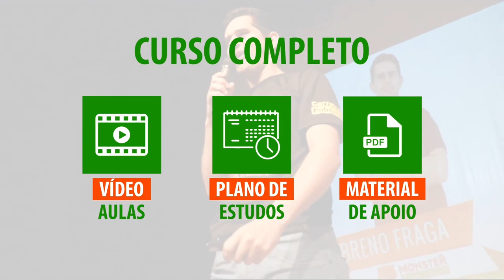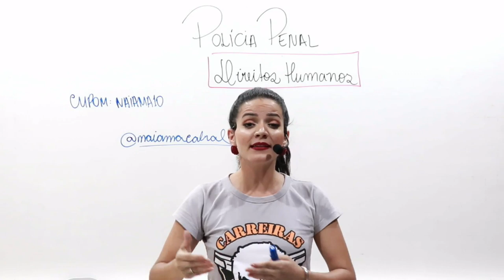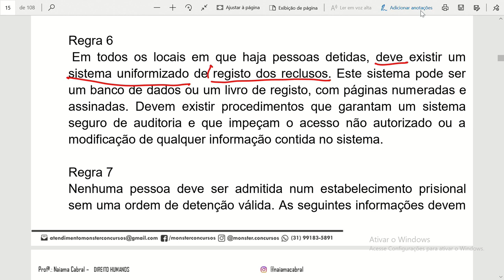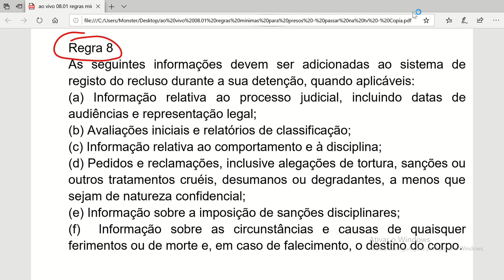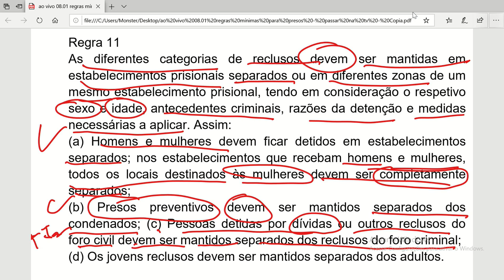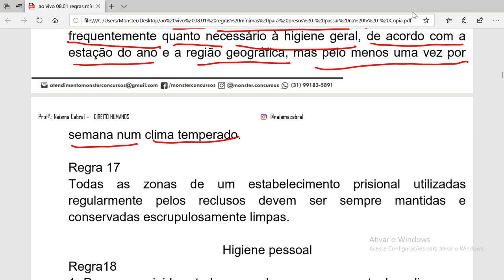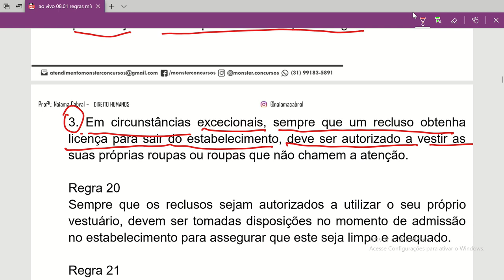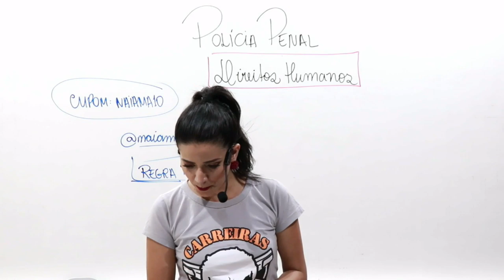Concurso Polícia Penal MG - Direitos Humanos - Regras de Mandela 2 - Profª Naiama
Gostou das nossas informações?

Outros cursos que podem ser do seu interesse ↓
🚨 Curso PM PA: